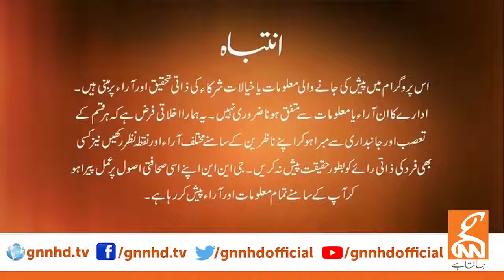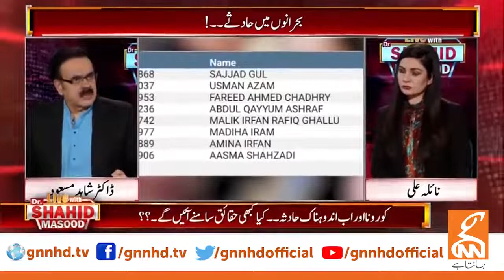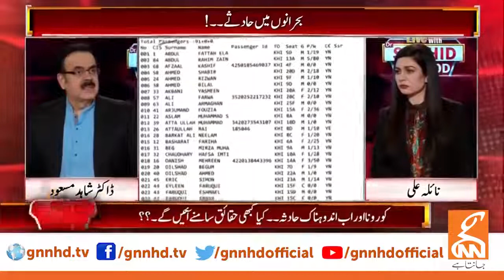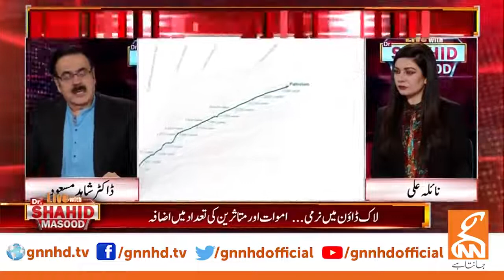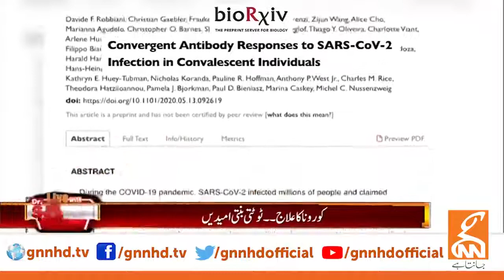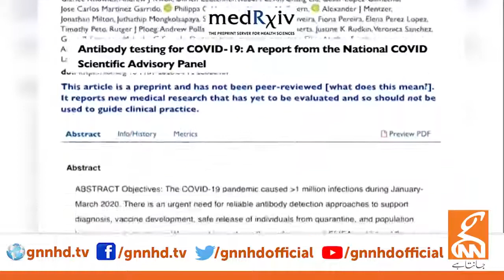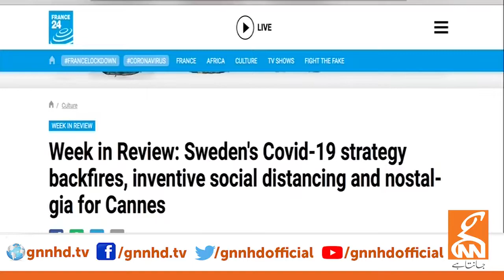Live With Dr Shahid Masood 23 MAY 2020